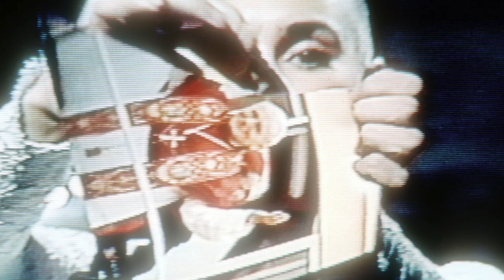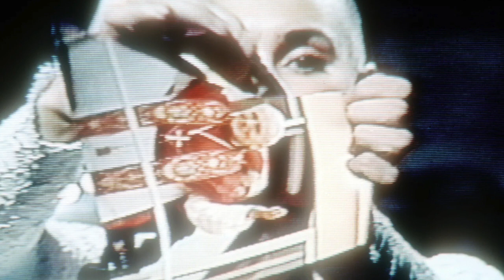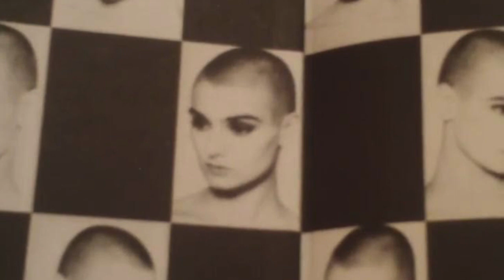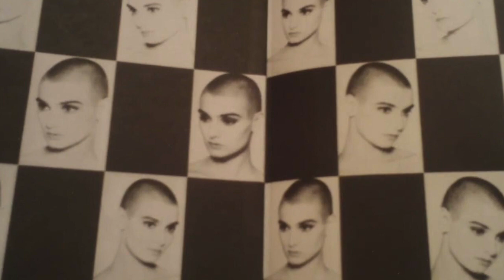Rememberings - Memoir read by Sinead O'Connor (edited)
"To be understood was my desire. along with that was not to have the ignorant tell my story when I'm gone." - Sinead O'Connor / Shuhada Sadaqat
The story of one of the most raw and talented singers really doesn't belong to the 90s era. Her music began in the late 80s and continued for decades. However, the world was introduced to her in the 90s. If you have only heard one or two songs by Sinead during her brief brush with fame. you are really missing something. If you have only heard small parts of her life story, you are also missing a lot.